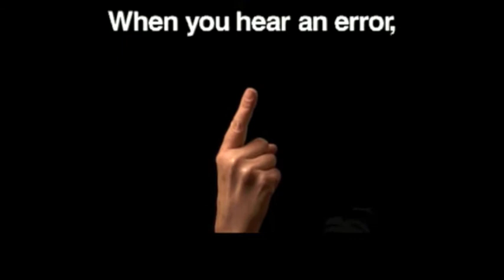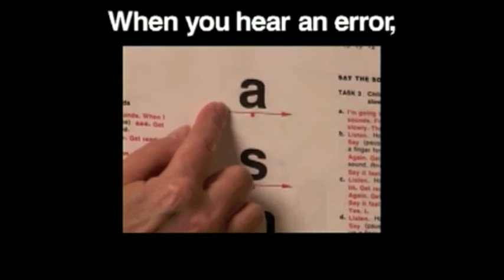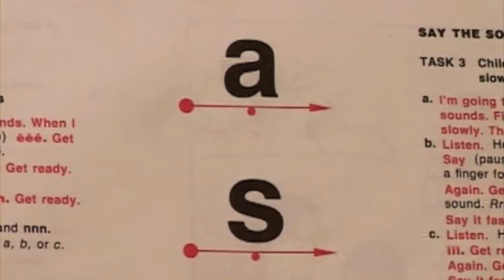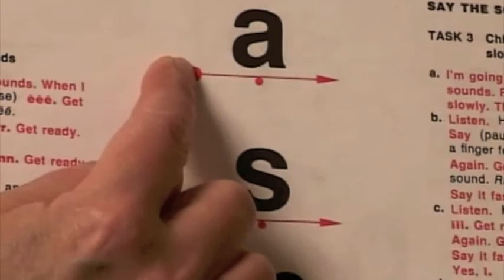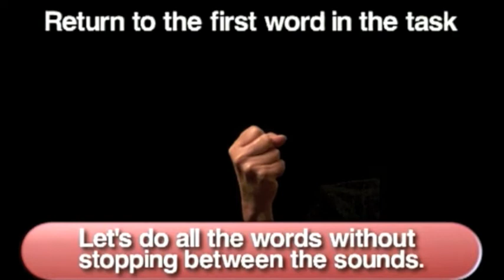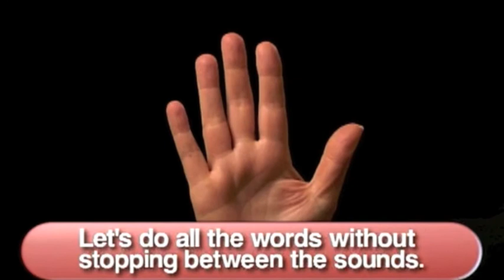Reading Mastery Training Series Pt.11: Correction Procedures for the Early Lessons